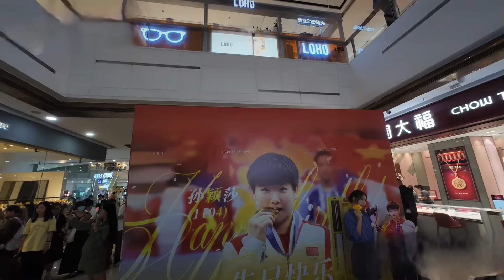这人气！孙颖莎迎24岁生日，多处球迷聚集送祝福：生日快乐，健康涨球